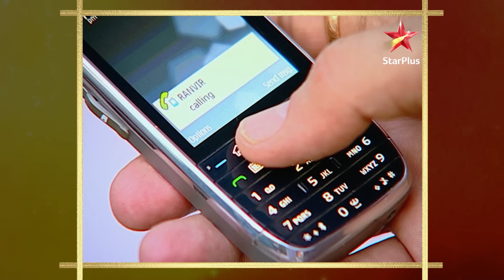Prakash gives documents to Anand! | S1 | Ep.602 | Bidaai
Episode : 602